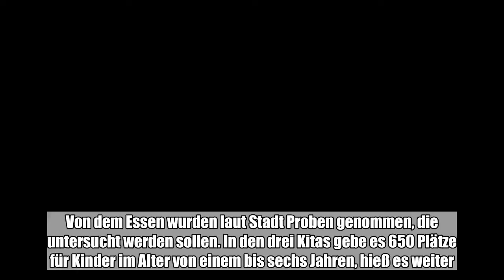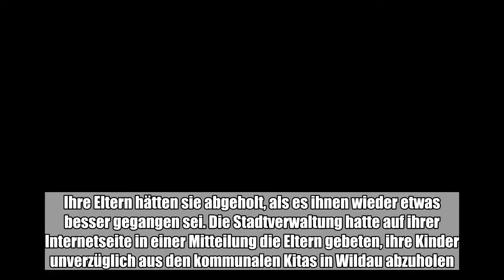Mindestens 150 Kita-Kinder in Wildau (Dahme-Spreewald) sind wegen Übelkeit und Erbrechen am Donnerst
Mindestens 150 Kita-Kinder in Wildau (Dahme-Spreewald) sind wegen Übelkeit und Erbrechen am Donnerstag von Rettungskräften versorgt worden.:

  Mindestens 150 Kita-Kinder in Wildau (Dahme-Spreewald) sind wegen Übelkeit und Erbrechen am Donnerstag von Rettungskräften versorgt worden. Nach Angaben der Stadtverwaltung waren zwischen 150 und 160 Kinder in den drei kommunalen Kitas der Stadt betroffen sowie einige der Betreuer. © by WhatsBroadcast  Laut Lagezentrum des Polizeipräsidiums in Potsdam wurden 13 der Kinder ins Krankenhaus gebracht. Es gebe die Vermutung, dass die Übelkeit und das Erbrechen vom Essen kommen könnte, das in die Kitas geliefert worden sei. Von dem Essen wurden laut Stadt Proben genommen, die untersucht werden sollen. In den drei Kitas gebe es 650 Plätze für Kinder im Alter von einem bis sechs Jahren, hieß es weiter. Die Plätze seien auch alle belegt. Daraus folgt, dass nicht alle Kita-Kinder am Donnerstag von Übelkeit und Erbrechen betroffen waren. Rettungshelfer betreuten die Kinder, wie der amtierende Bürgermeister Marc Anders (parteilos) sagte. Ihre Eltern hätten sie abgeholt, als es ihnen wieder etwas besser gegangen sei. Die Stadtverwaltung hatte auf ihrer Internetseite in einer Mitteilung die Eltern gebeten, ihre Kinder unverzüglich aus den kommunalen Kitas in Wildau abzuholen. Der Rettungseinsatz war am frühen Abend beendet, wie Anders ergänzte. Am Freitag bleiben demnach die drei Standorte geschlossen, um sie zu reinigen. Ab Montag sollen die Kitas wieder geöffnet sein. (dpa)